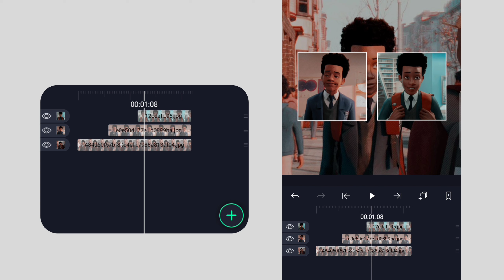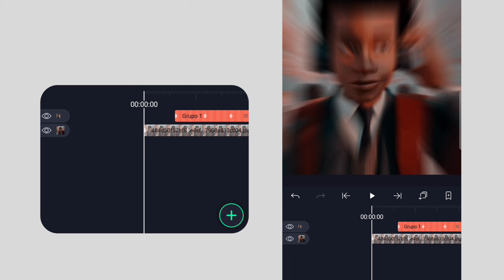transition tutorial !!! [ alight motion ]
hello! hope you enjoy :)